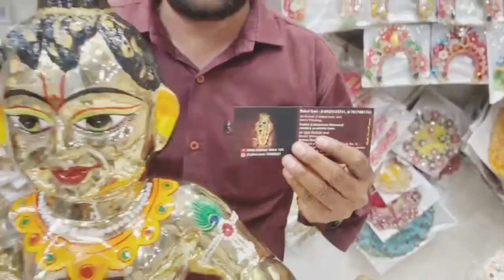Vrindavan Market:बड़े लड्डू गोपाल घर बैठे मंगवाएं/इतने सुंदर पोशाक मुकुट माले किसी shop पे ना मिलेगी